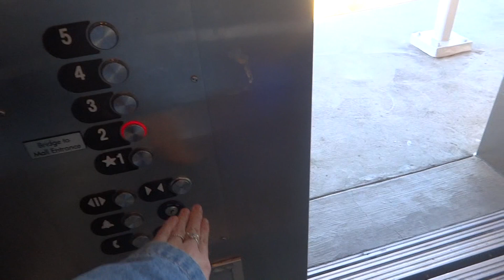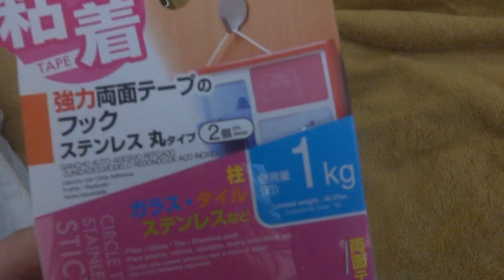VLOGMAS DAY 18 | pepe ate the lily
but don't worry he's okay! the type of lily that he ate is not fatally toxic to cats, and he didn't even get mouth or GI irritation :)